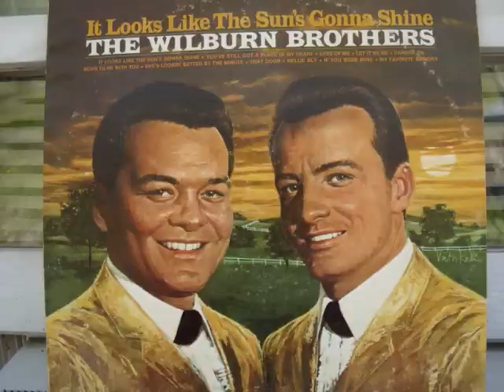The Wilburn Brothers .... My Favorite Memory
The Wilburn Brothers My Favorite Memory from the album It Looks Like The Sun's Gonna Shine